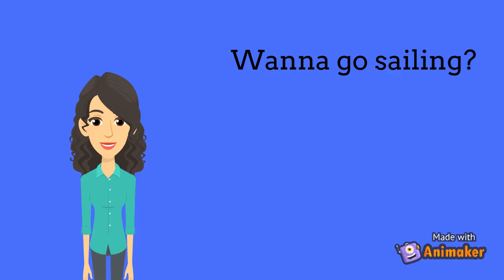Wanna go Sailing | Animation Short | Fishing | Christof Joe Rafael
Please enjoy my animated video using animaker